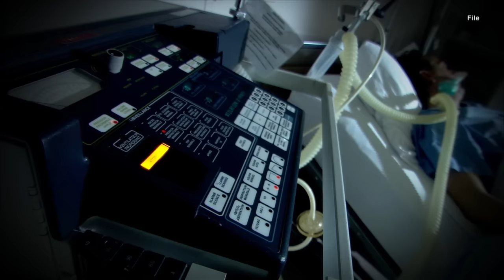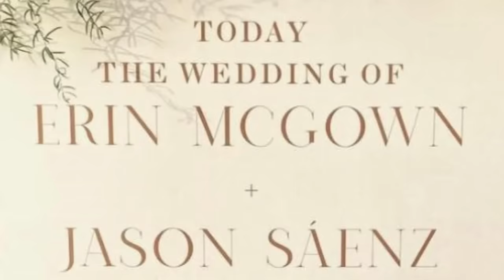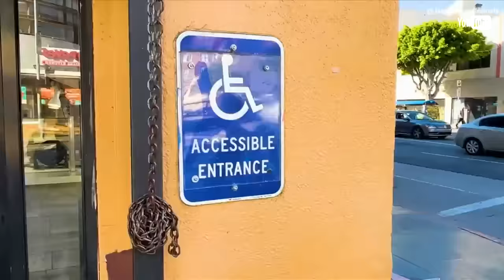Comedian Paralyzed After Falling Through Skylight on a Date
Jason Sáenz from California survived a terrible accident while on a date. He and his date, Erin, were on his rooftop to see the Hollywood sign. They leaned on a skylight, and both fell through it. When Jason woke up, he was paralyzed from the waist down. He and Erin continued to see each other throughout his recovery and fell in love. Now Jason shares his journey in a comedy special called “The Wheel World.” He shares his story with Inside Edition Digital’s Andrea Swindall.